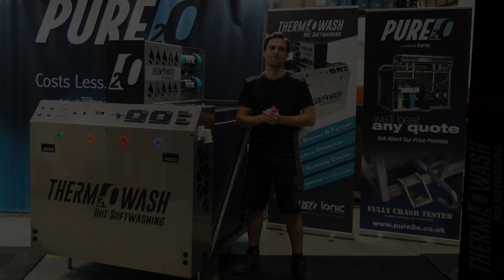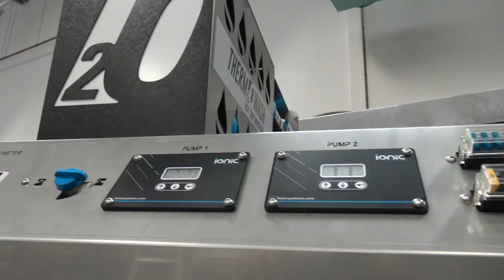Thermowash, Pure2o's Hot Softwashing & Window Cleaning System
This compact space saving machine delivers excellent window cleaning results and due to the addition of heat to super-charge your chosen cleaning solution, also delivers the very best softwashing results whilst also saving time and money spent on expensive chemical products.
All other Softwash systems use cold water, often the water is drawn from the mains supply. Firstly, the chemical has to overcome minerals in the water, therefore more chemical than necessary is used, particularly in hard water areas. During the colder months and especially when heavy soilage is encountered the answer is always to add more chemical which then leads to more neutraliser, time and water for rinsing and ultimately more cost.
ThermoWash™ easily achieves the optimum temperature of 55-60c and therefore the effectiveness of pure water and heat combined with the right chemical for the task delivers superior results with less chemical at lower cost and in less time with significantly less risk to the environment.
Softwashing

ThermoWash™ gives the operator the ability to draw upto four separate chemicals or detergents, and set
the chemical mixes at the preferred strength for the specified application. The chemicals are mixed inline with the pure water after the pump, so no chemicals come into contact with the pump, so there is no need for flushing with water to remove chemical.
Window Cleaning

As a window cleaning system, Thermowash™ shares many similarities with Pure2o’s top of the range Titan
system. It’s a fully automatic four-stage RO/DI system with 240v mains powered boosted fill.PFS™ (Periodic Flush System), ROMS™ (Reverse Osmosis Maintenance System) & PDI™ (Pepetual De-ionisation) are all standard features on the Thermowash™.